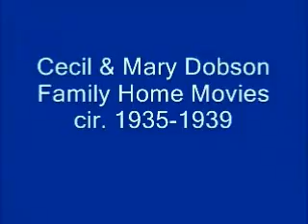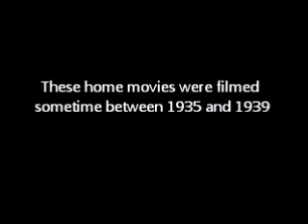Dobson Family Home Movies 1935-1939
Family movies filmed sometime between 1935 and 1939